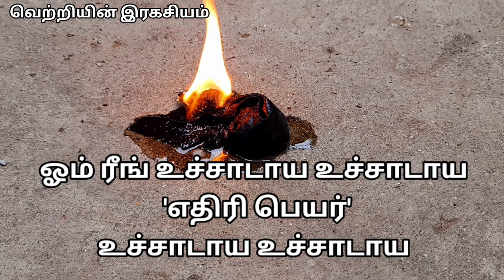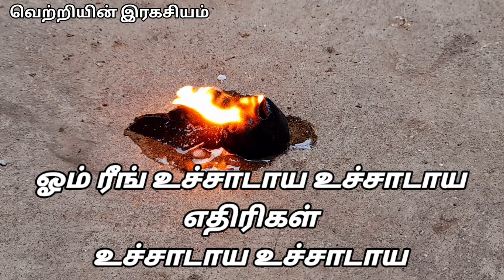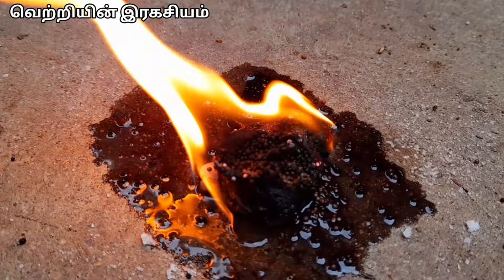எதிரிகளை ஓட ஓட விரட்ட இதை சனிக்கிழமை இரவு எரித்து விடுங்கள்|எதிரிகள் தொல்லை நீங்க பரிகாரம்